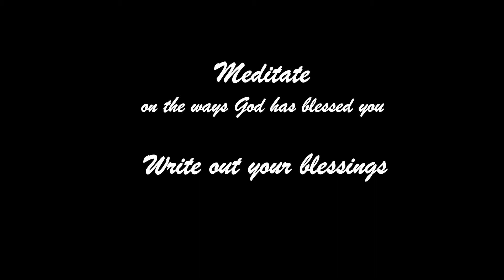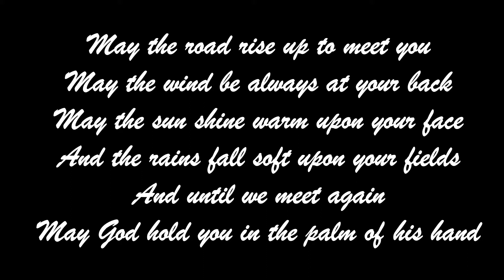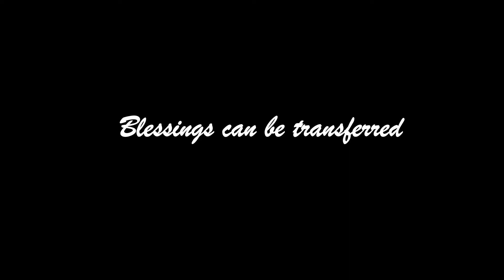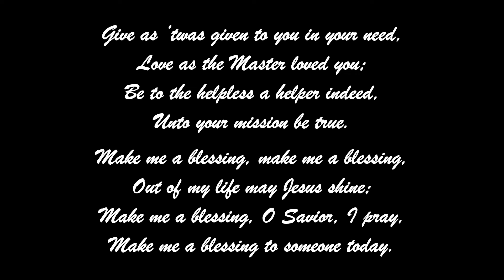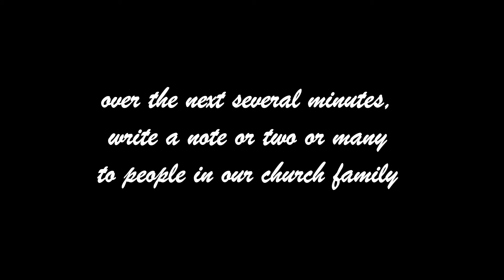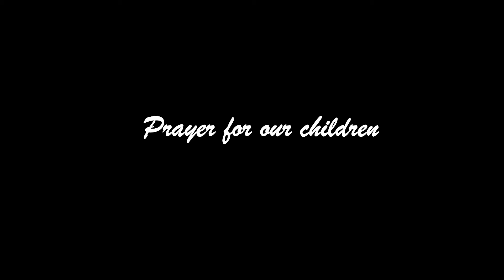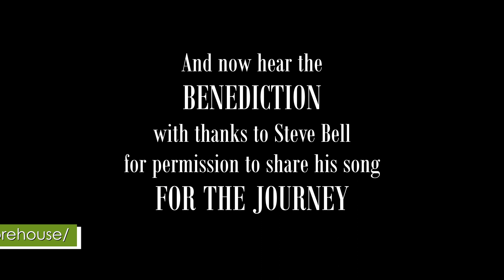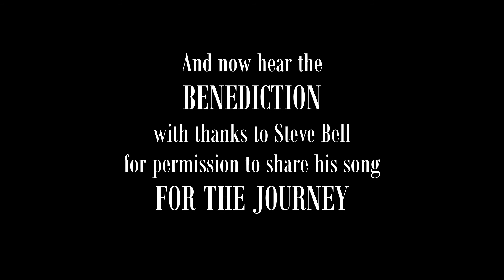Count Your Blessings - First FMC Moose Jaw Worship Service - Sunday September 6, 2020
Now more than ever is an important time to Count Our Blessings, in this interactive service with testimony from one of our congregation.